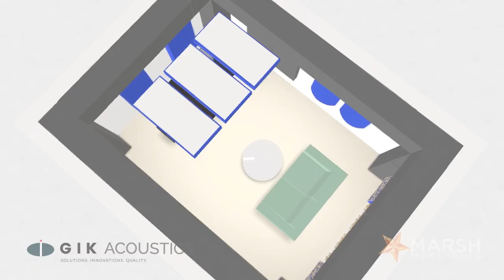How Much Do Room Acoustics Matter in Audio Mastering? - An Interview with Stephen Marsh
We sat down with Stephen Marsh on a video call to talk about his mastering studio, and how the acoustics of his mastering room affect his mastering process significantly. Stephen has worked as a mastering engineering for over twenty years on film score releases and popular albums.